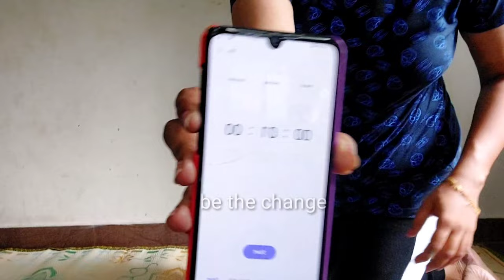20 DAYS WEIGHTLOSS CHALLENGE /DAY 8/WORKOUT WITH ME /BETHECHANGE/MALAYALAM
HI DEARS,

IM RESHMA RAJ - A TEACHER BY PROFESSION AND A CERTIFIED WOMENS HEALTH & EXERCISE SPECIALIST.THANKS FOR YOUR PRECIOUS TIME TO WATCH MY CHANNEL
അങ്ങനെ നമ്മുടെ challenge  start ചെയ്യാൻ പോവാണ്
എല്ലാവർക്കും all the best.

BE YOURSELF!! 😃
FEEL POSITIVE !! 💃🏻
FEEL YOUNG & ACTIVE !! 👒

If you felt this video useful, do give me a thumbs-up! 👍
And post you suggestions/doubts in the comments section below.

Keep watching and support. Be Happy &  Be Healthy & Be The Change

reshraj
bethechange vlogs
cardio workout
300 calorie workout
exercise.
workout video
15 mins full body workout
bethechangebyreshrajfull body workout
arm workout
bethechangearmfat